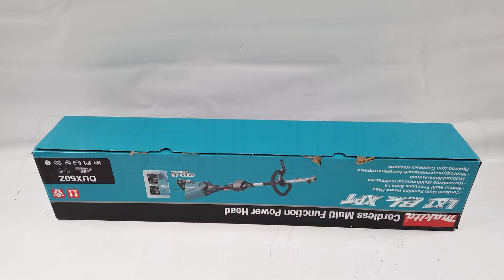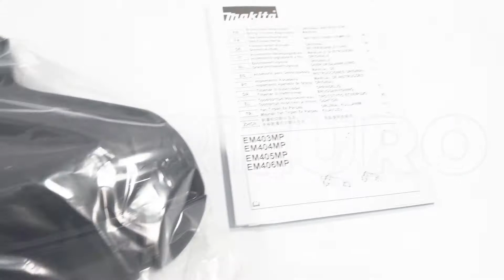Desbrozadora de batería 36V multifunción Makita DUX60Z - Baterías 2x18V 3Ah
Desbrozadora multifunción Makita DUX60Z - con desbrozadora
Esta desbrozadora de batería multifunción Makita DUX60Z se acciona con baterías de litio que reemplazan el cable eléctrico, sin renunciar a sus ventajas.

Es una desbrozadora multifunción silenciosa de batería, ligera y fácil de usar.

El producto viene equipado con 2 baterías de 18V 3h y un cargador SIMPLE para cargar una batería a la vez.

Los accesorios que puede aplicarse al cuerpo de la máquina son muchos y de diverso tipo, de hecho, permitir que esta máquina sea extremadamente versátil.

El cabezal desbrozador está INCLUIDO en el producto.

El enganche rápido le permite al usuario cambiar el accesorio con extrema facilidad y rapidez.

El cuerpo del motor con baterías y sin accesorio desbrozador pesa 4,5 kg

El cuerpo motor con baterías y accesorio desbrozador pesa 6,2 kg.